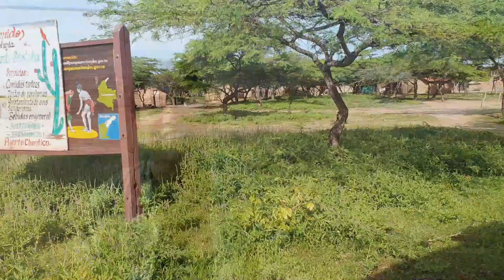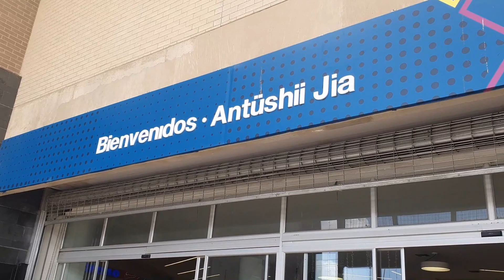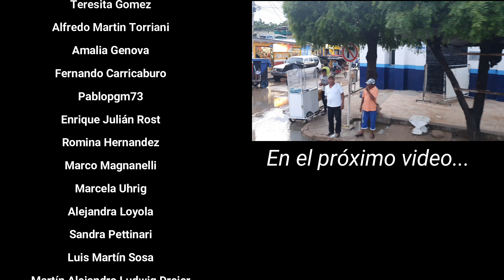😭 Esto se volvió UNA PESADILLA 👉 NOS EQUIVOCAMOS FEO Y LA PAGAMOS CARO【La Guajira🇨🇴】| Ep 15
Fuimos a La Guajira buscar una AVENTURA, pero se volvió LA MÁS DIFÍCIL 😰
Estábamos muy cerca de alcanzar un objetivo ¿y ahora qué hacemos?

Dejanos tu opinión en los comentarios

Abrazo enorme,
Yara, Guille y Ettore 🐶

ALIAS: rodandoporahi
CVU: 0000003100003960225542